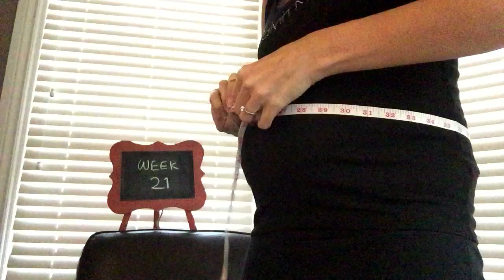Pregnancy Update | Week 21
Here is my pregnancy week 21. I am sharing my symptoms, measurements, and doctor appointment of this week.